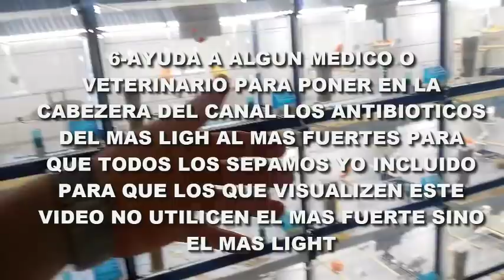😷ANTES DE ADMINISTRAR 💊ANTIBIÓTICOS MIRA ESTE 🎥VÍDEO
Aquí os dejo un Documental muy Interesante sobre los Antibióticos que Utilizamos tanto para nuestras mascotas y como nosotros espero que te guste y compartas estas publicación